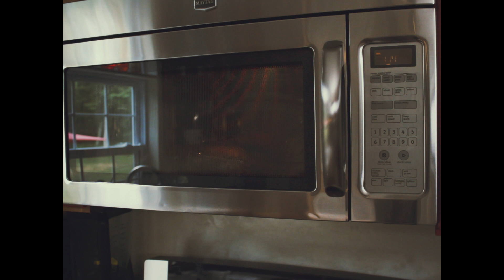With You. A Short Film About Shyness and Love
A film  based off of real life
An Edward DuCoin Film
Starring Julisa Linton
Starring Daisy DuCoin